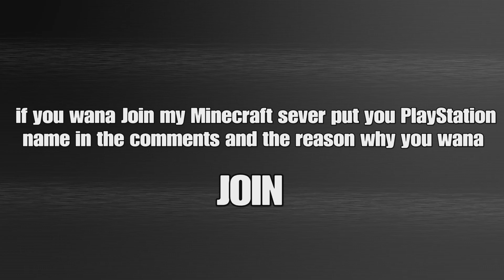Umm logan........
Only real Logan sever members will know why the title is what it is